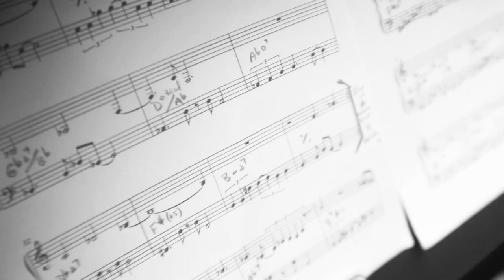Noah Preminger - "For the Man with the Golden Arm"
"For the Man with the Golden Arm,"  an unreleased track from Noah's "Preminger Plays Preminger" released on Newvelle Records.This song, exclusively, features Noah's conversations with himself via overdubbed saxophone.

This album is available as part of a Newvelle Season 4 subscription.

Featuring:  Noah Preminger on Tenor Saxophone
Jason Moran on Piano
Kim Cass on Bass
Marcus Gilmore on Drums